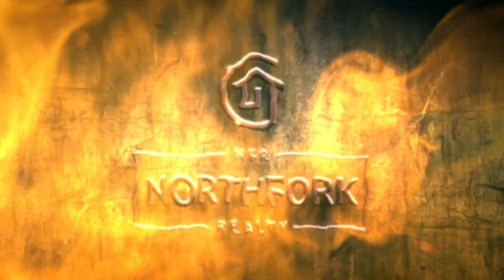The Latest News About Our Housing Market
2023 is here, and things are really taking off! Interest rates are higher due to inflation, but they should slowly start to come down. To combat those higher rates, sellers are getting creative, which is why transactions are up. To hear more of the latest news about our market and predictions for 2023, watch this short video.

Northfork Realty
19810 Old Highway 99 SW, Suite 7
Rochester, WA 98579